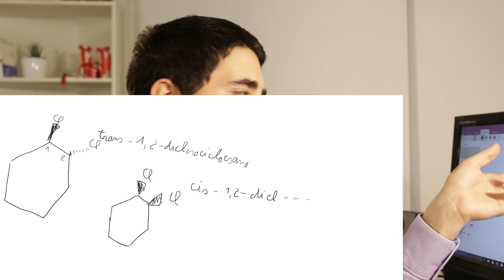L'isomeria nei cicloesani disostituiti